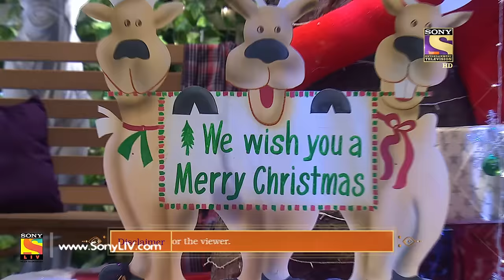The Kapil Sharma Show - दी कपिल शर्मा शो- Ep-69-Christmas Special With Sunny Leone–25th Dec 2016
Sunny Leone and Daniel Weber are the special guests tonight in today's Christmas Special episode of 'The Kapil Sharma Show'. Super Dancers Yogesh, Ditya and Dipali also grace the show with their presence. The crazy neighbors of Kapil Sharma create a laughter riot with the guests in this hilarious episode of 'The Kapil Sharma Show'.